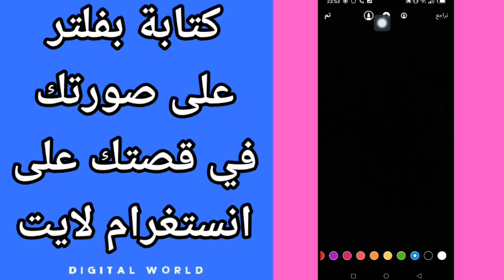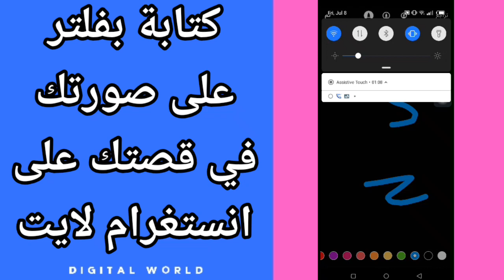كيفية طريقة كتابة بفلتر على صورتك في قصتك على تطبيق انستغرام لايت